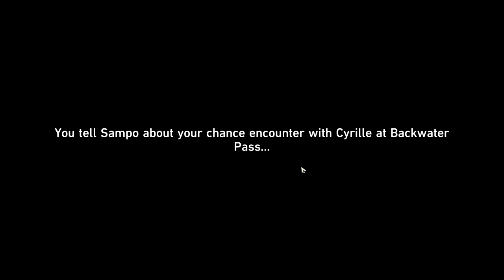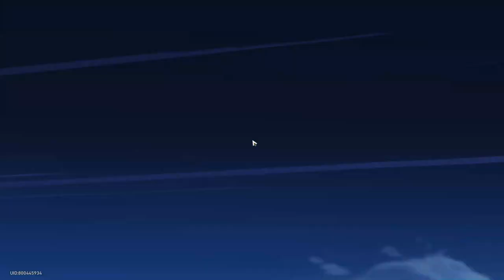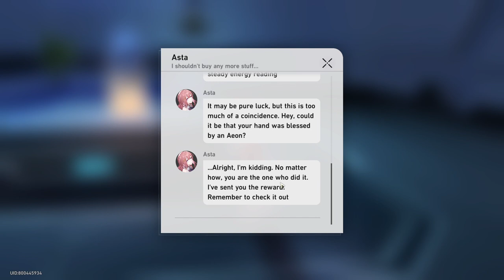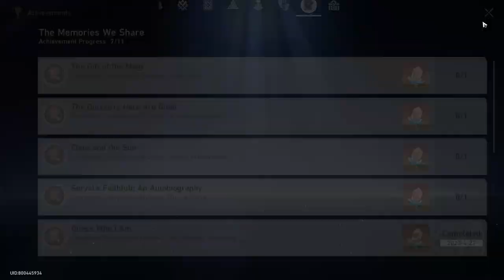Honkai Star Rail | Road To Trailblazer 60 | #7